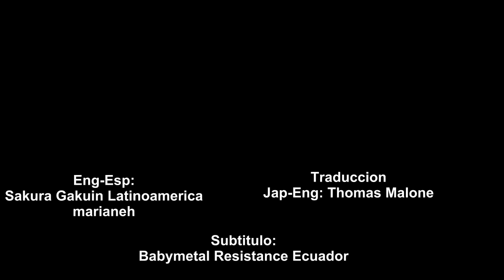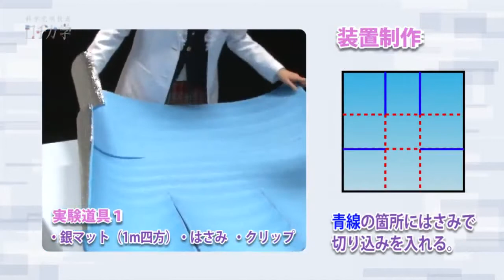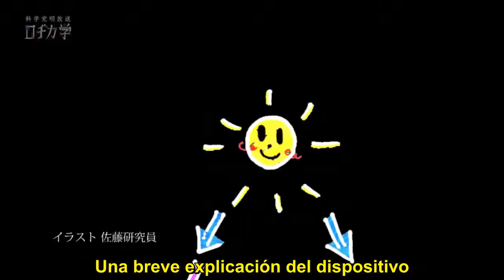Sakura Gakuin Experimento de Logica Parte #2 -Sub Español